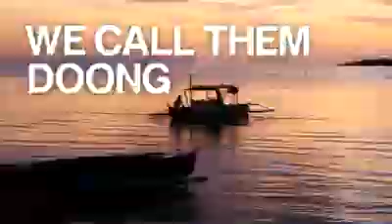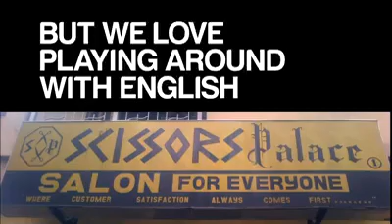It's more Fun in the Philippines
Explore the 7,107 islands of the Philippines..